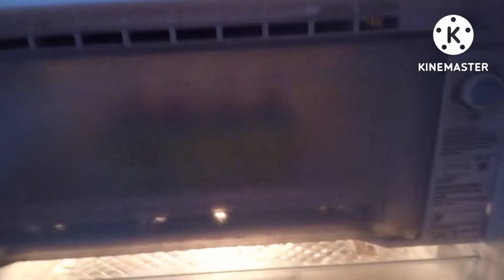స్కూల్ పిల్లలు రూపాయి చెక్లైట్ తో ఐస్క్రీమ్ చేశారు|Chocolate Icecream Making Telugu|Children's video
Hi ... friends... Children's funny video 😂

Hi... friends this is my new video., only funny videos i hope you like my videos and share your friends and family and please subscribe my channel and please support me...🙏🙏🙏